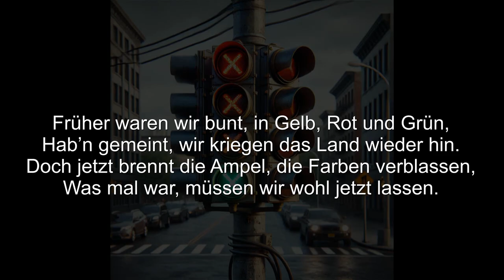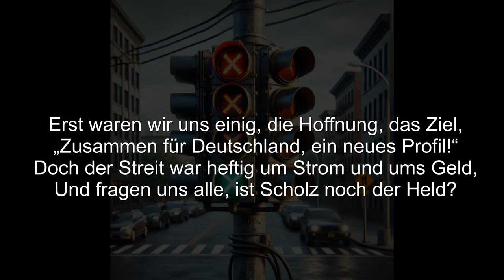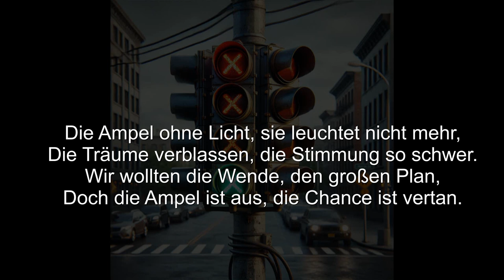Die Ampel ist aus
"Ohne Worte". Nur mit der Hoffnung auf eine bessere Zukunft.